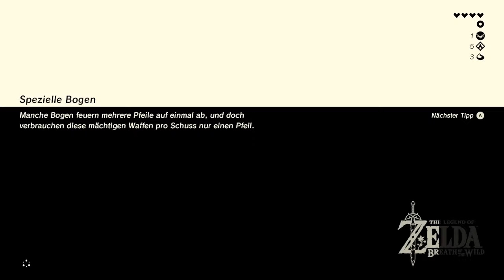TLoZ- Breath of the Wild #13- Hinaus in die große weite Welt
Hallo und Herzlich Willkommen zu einem lustigen Abenteuer
mit unserem guten Link, der nach 100 Jahren, wieder erwachte. :D
Diesmal ist es ein Single Player Projekt auf der Nintendo Switch.^^

Falls Ihr euch das Spiel kaufen möchtet, könnt Ihr das gerne im Handel, Online oder im Nintendo E-Shop tun.